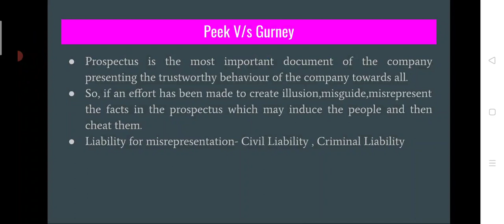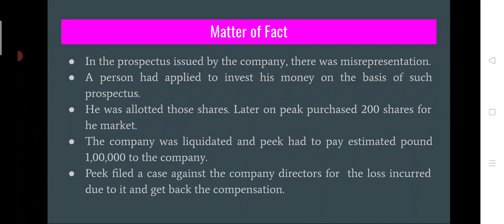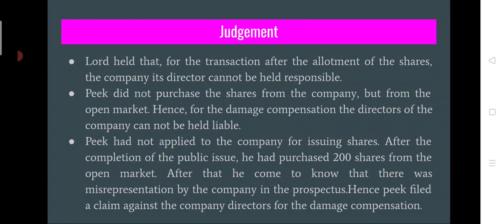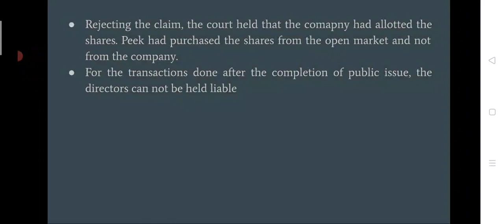B.com 2 company Law 2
peek v/s gurney